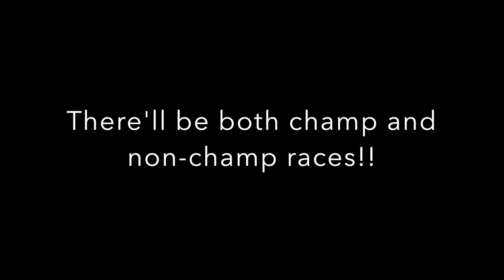Swimming Sports Promo 2019